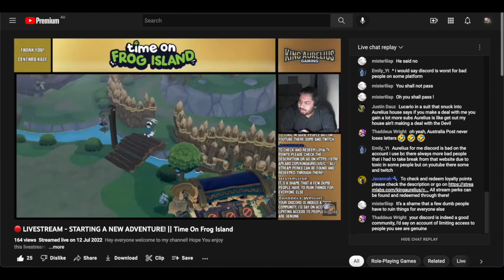A Flawed Masterpiece? || Time On Frog Island Game Review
HI EVERYONE! This is a review video for Time on Frog Island, a game which I completed last week! I review the gameplay and mechanics, art style and visuals and also the story in this review. I hope you enjoy the video and it helps you decide if you want the game too or not.